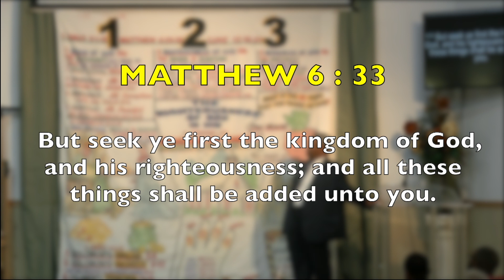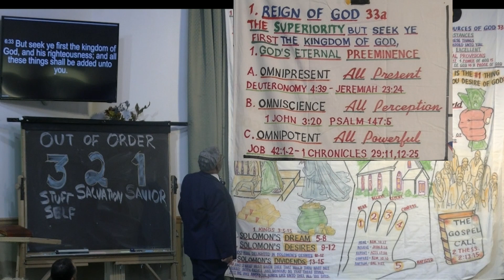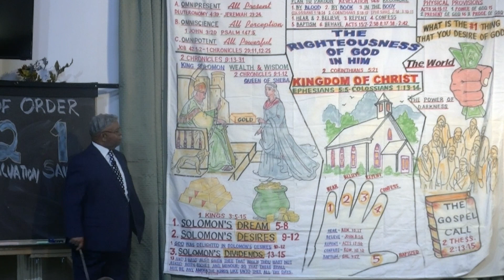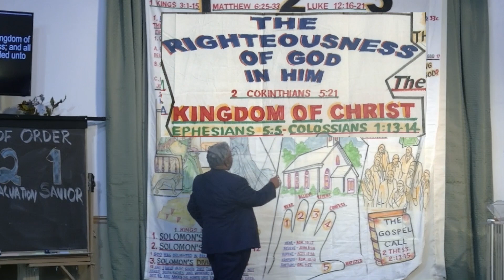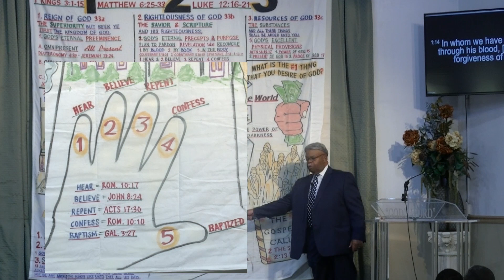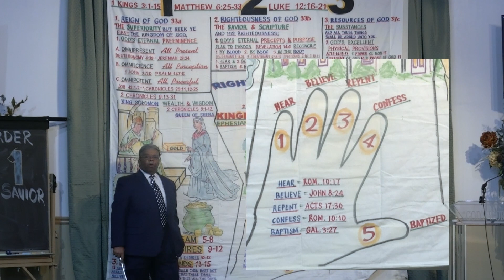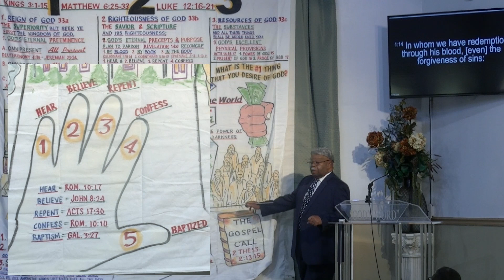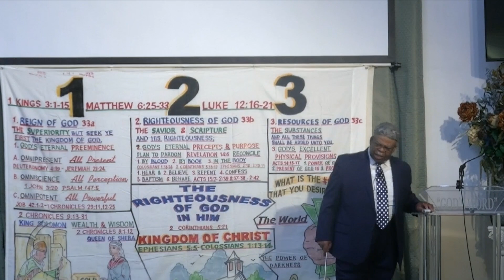THE RIGHTEOUSNESS OF GOD IN HIM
Sermon preached by John Shannon Sr.
Located at 2400 James Rd St